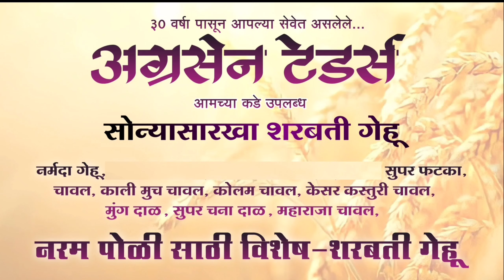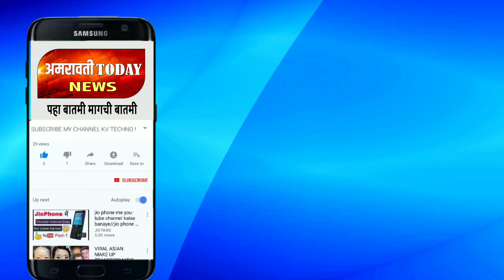वरुड -ढगा गावातील अपंग युवराज ठाकरे यांच्या जीवनप्रवासावर बनतो आहे आत्मनिर्भर भारत हा चित्रपट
avinash-bansod